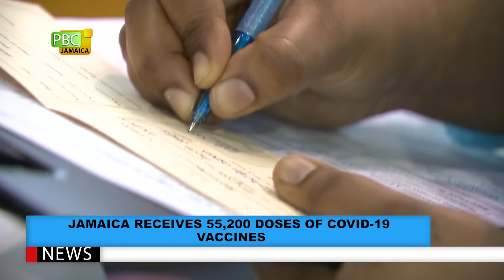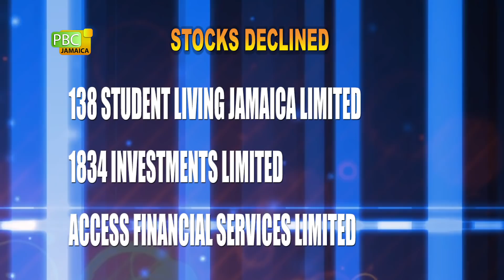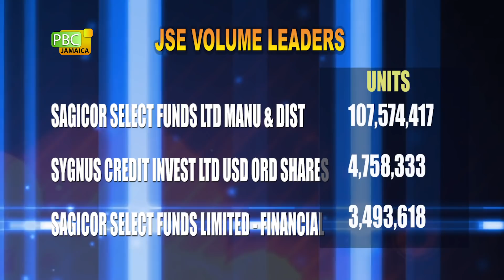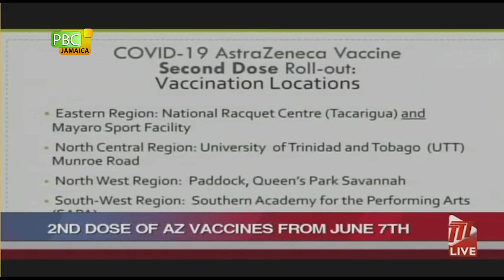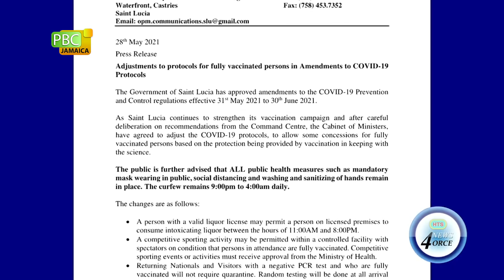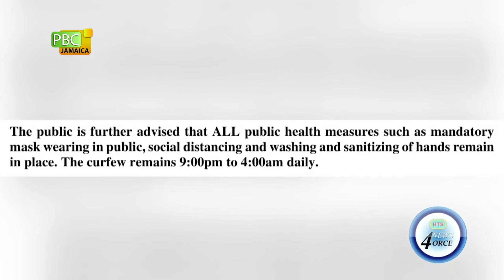PBCJ NEWS - MAY 31, 2021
The news today includes:

__ Jamaica Receives 55,200 Doses Of COVID-19 Vaccines

__ Grade 4 & 5 Performance Task Exams Shifted

__ CAPE & CSEC Exams To Begin On June 28

__ Independent Political Ombudsman To Release Final Report On 2020 Election Campaign Findings

__ Remote Participation In Senate 'Groundbreaking' Says President

__ Ten Recipients Of The Musgrave Medal This Year

__ Forex Trading

__ Oil Prices

Regional News:

__ CDEMA Launches Regional Disaster Fighters Campaign For 2021 Hurricane Season

__ 2nd Dose Of AZ Vaccines From June 7th

__ Police Message: Comply Or Be Fined

__ No Quarantine For Fully Vaccinated Returning Nationals

__ Martin Manley Retires From Athletics